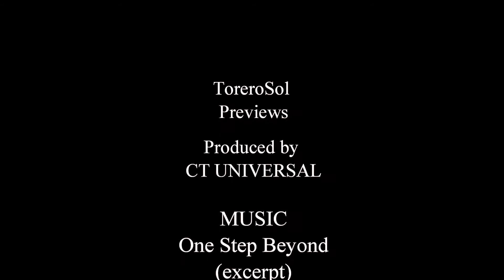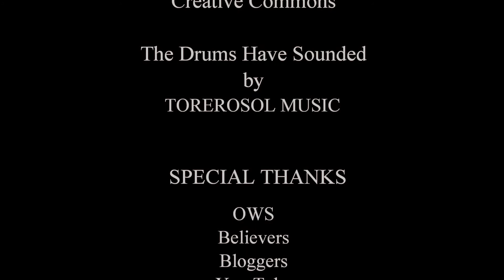"Meet The New Boss, Same as the Old Boss" by TOREROSOL Film Previews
Occupy Wall Street confrontsTrillions in bailouts for bank failures and Wall Street Greed.